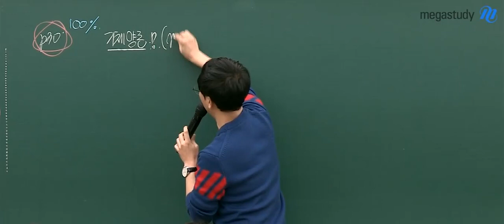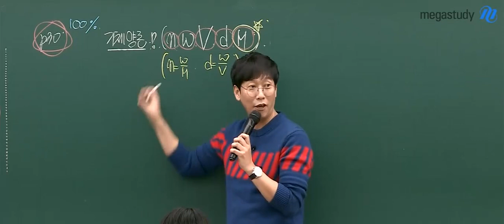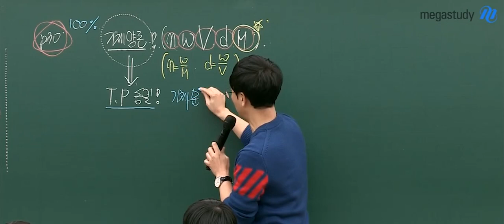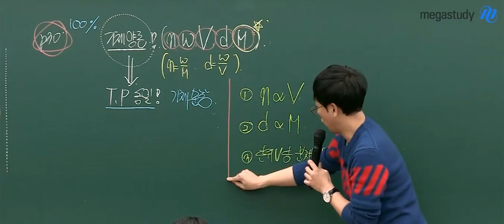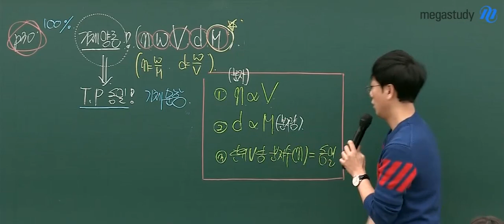[메가스터디] 화학 고석용 쌤 - 떴다?! 나올 줄 알았던 기체양론!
매년 출제되는 기체양론 문제,

"온도와 압력이 같은" 기체문제를 보면
나올줄 알았어~ 하고 반응해야 합니다!

그리고 같이 떠올려야 할
세 가지가 있다고 하는데요,

고석용 선생님의 강의를 더 듣고싶다면?